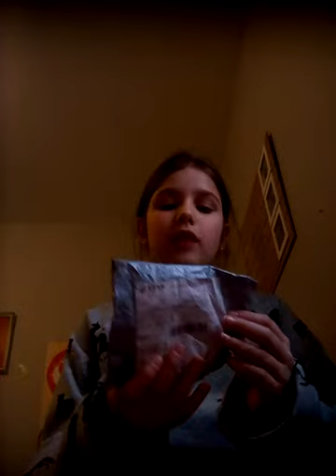J'ouvre un colis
Squichie en forme de début et mon slim fait maison